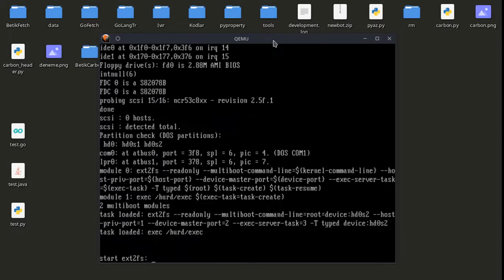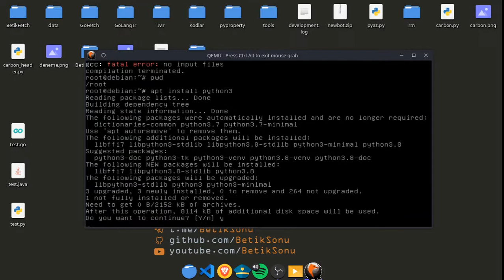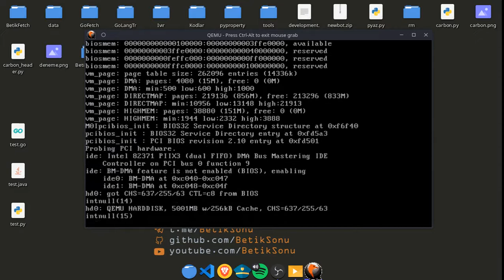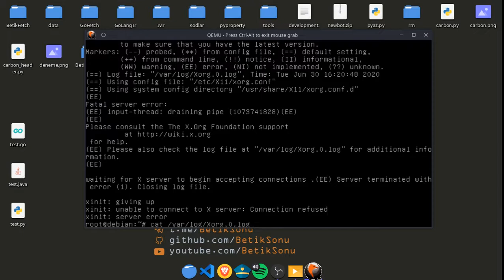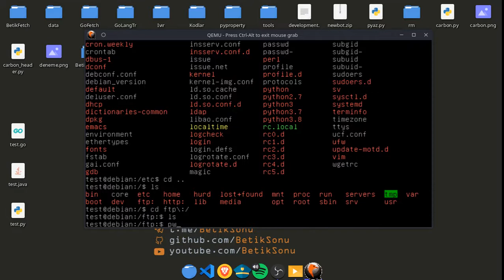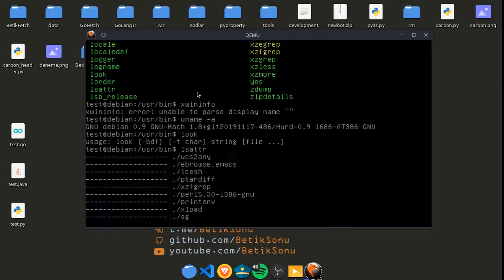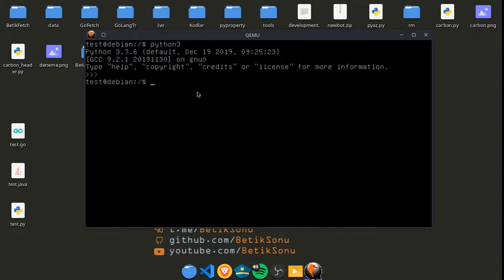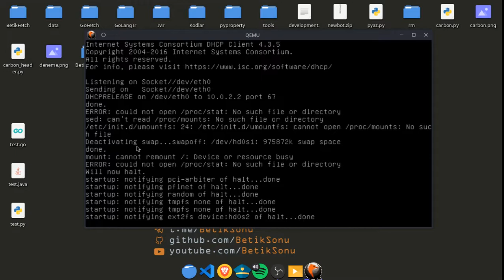GNU/Hurd QEMU Test 1